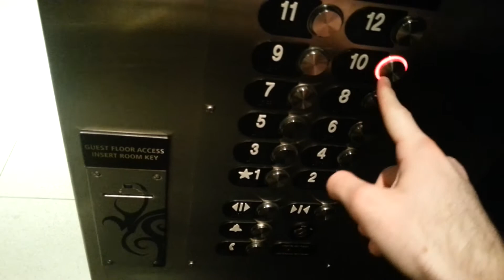Epic Fail: Locked Otis Elevators @ The Hard Rock Hotel Downtown San Diego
Now this is what I call locked off elevators. How unfortunate...